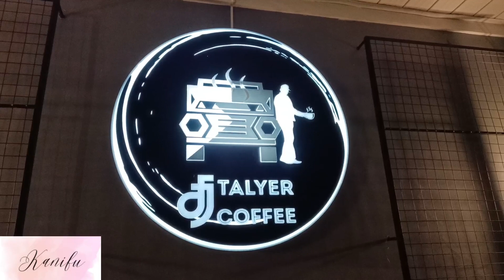Coffee Gas up @Talyer Coffee La Trinidad Benguet